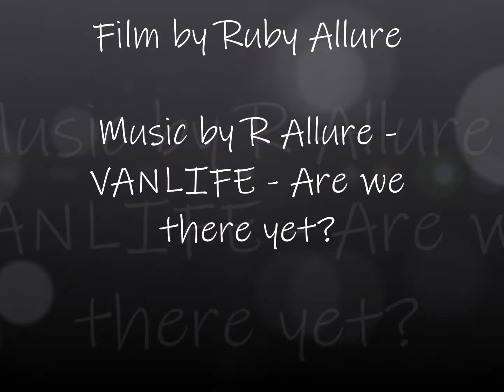Sailing into Iceland - Reykjavik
Sailing into Iceland via cruise ship and some pictures of Reykjavik.